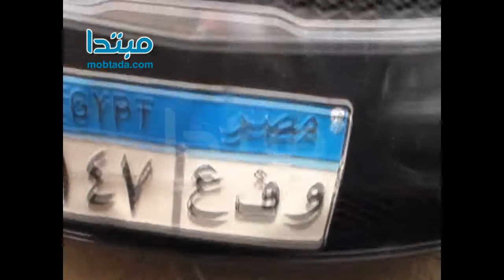بنات الأزهر يحطمن سيارة بسبب «تسلم الأيادى».. ومالكها: «دول شبيحة مش بنات»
أعتدى  عدد كبير من بنات الإخوان بجامعة الأزهر، اليوم الأربعاء، على سيارة ملاكى، أثناء مرورها بشارع يوسف عباس، بسبب سماع قائدها لأغنية تسلم الأيادى بصوت مرتفع نسبياً.

وقال مالك السيارة لمبتدا: "بنات الأزهر مش بنات.. دول شبيحة بيعملوا اللى ما يعملهوش الرجالة"، مستنكرا تعاطف الإعلام معهن، قائلاً :"ماينفعش الشرطة تطبطب عليهم".